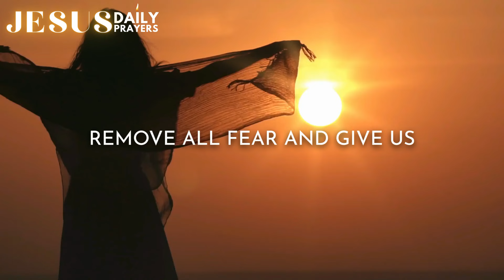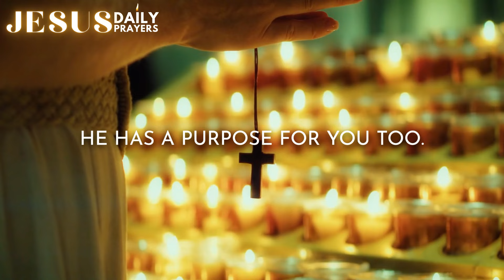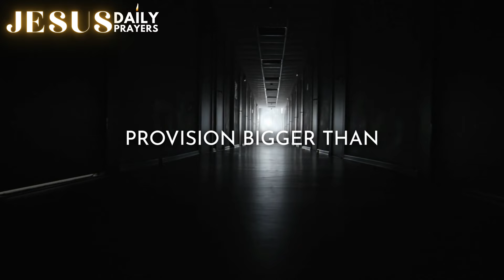Prayer Today To Open New Door!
Embark on a journey of renewal and hope with our latest video, "Prayer To Open New Door I Morning Devotional Prayer."

In this heartfelt prayer session, we invite you to join us in seeking divine guidance and support as we embrace new beginnings. Whether you're facing new challenges, stepping into new opportunities, or simply seeking a fresh start, this prayer is designed to uplift and inspire you.

May God's blessings, love, and peace always be with you. ❤️🙏